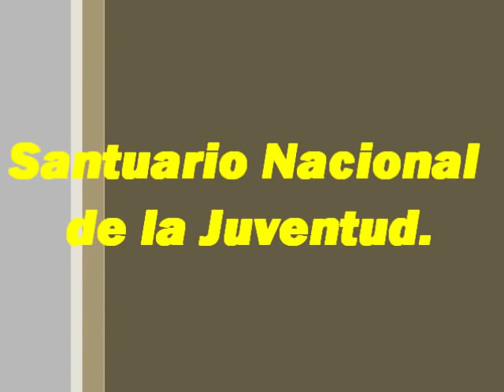Himno de san estanislao.wmv